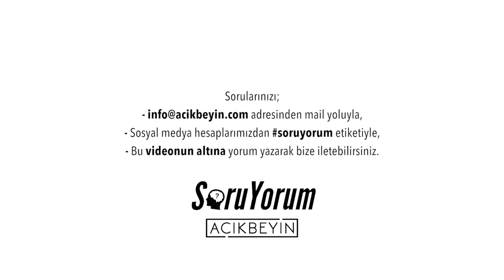SoruYorum - Online Dersler En Fazla Kaç Dakika Olmalı ?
SoruYorum programımızdan herkese merhaba. Gündemimizde olan ve her öğrencinin okullarını eve taşıdığı bir zamandayız. Online derslerin bu yaygınlaştığı zamanlarda dersler en fazla kaç dakika olmalı? Online derslerin sistemi nasıl olmalı? Online ders hakkında detaylar sizlerle.

SoruYorum - Online Dersler En Fazla Kaç Dakika Olmalı ? videomuzu beğendiyseniz diğer videolarımıza göz atmayı unutmayın;